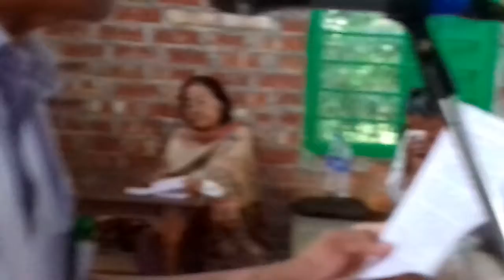MANIPUR SAHITYA PARISHAD 31/05/2018 OJA NABAKISHOR AT WANGJING